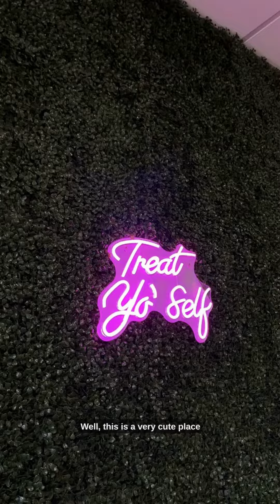Looking for a sweet treat? Welcome to Flour Child Bakery!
Looking for a sweet treat?

Welcome to the Flour Child Bakery in Glens Falls!
Our very own Viola Kotulak chats with Taylor, the owner of Flour Child Bakery, to learn all about her new business and how over the years, Taylor has expanded her business from her house to her own bakery!